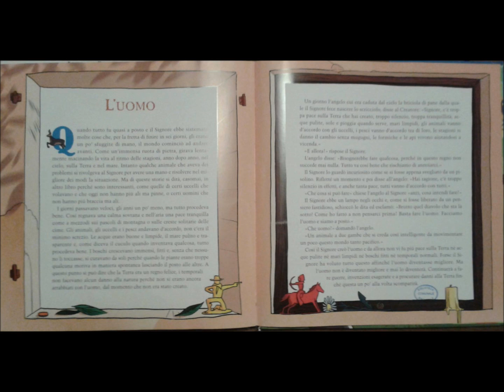L%27Uomo Storie del Bosco Antico